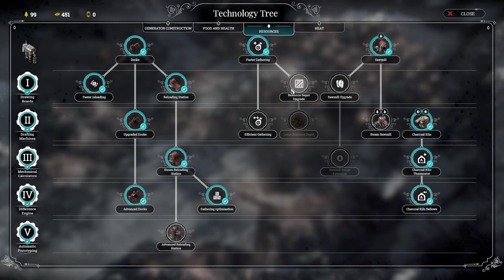The Last Autumn on Extreme 8